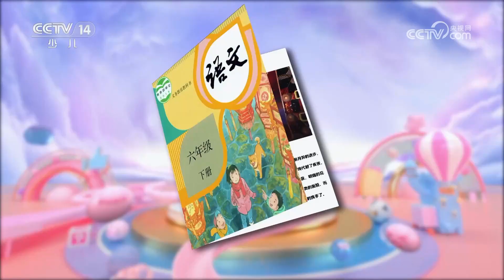《快乐大巴》 20231027 奥运冠军我来了|华语动漫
本期节目主要内容：张湘祥曾是中国国家举重队的运动员，17岁时就在奥运会上拿到了56公斤级的铜牌。在备战雅典奥运会时，张湘祥腰部受伤，和死神擦肩而过，但依然需要一至两年的时间来康复。他没有灰心，用信念支撑着自己，终于在北京奥运会上拿到了一枚金牌。本期节目就让我们一起来听一听张湘祥的成长故事。（《快乐大巴》 20231027 奥运冠军我来了）
《快乐大巴》是中央电视台少儿频道推出的一档大型少儿综艺益智类栏目。承载着快乐和幸福的快乐大巴汇聚了所有小朋友们喜爱的少儿频道主持人，他们全程陪伴着小朋友一起展示才艺，快乐地做游戏，实现心中的梦想。